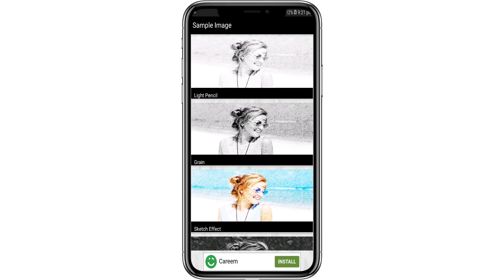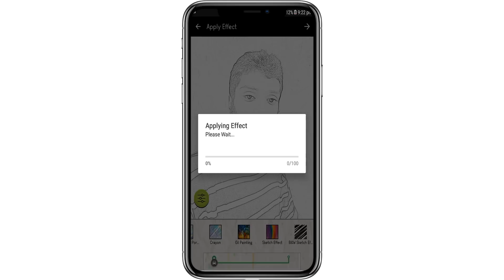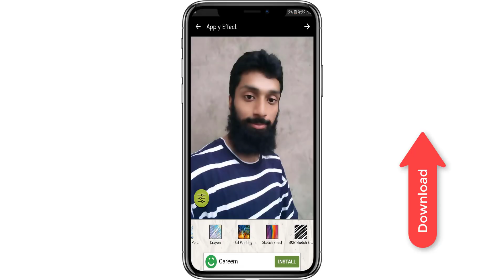Pencil Sketch Art - New Editing 2018 - Best Photo Editing App